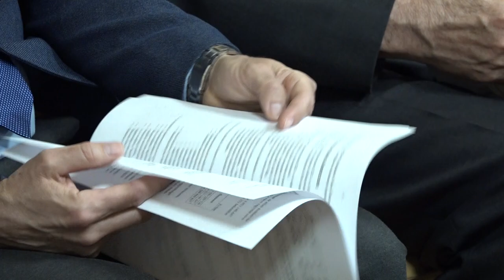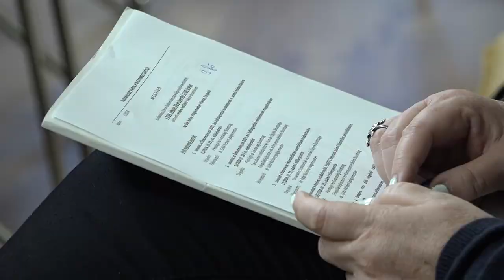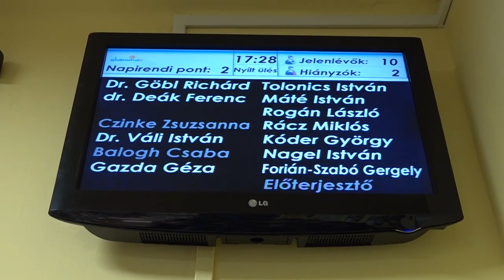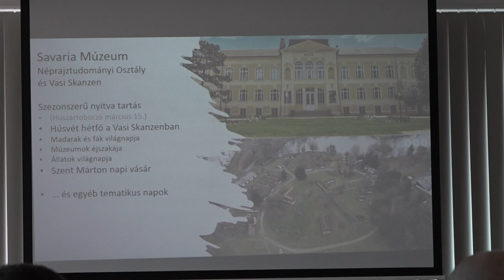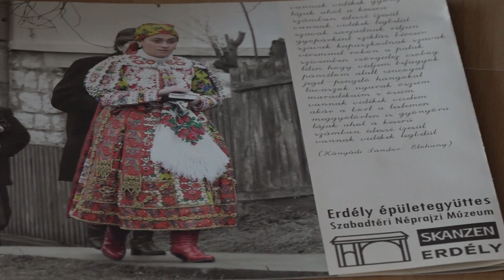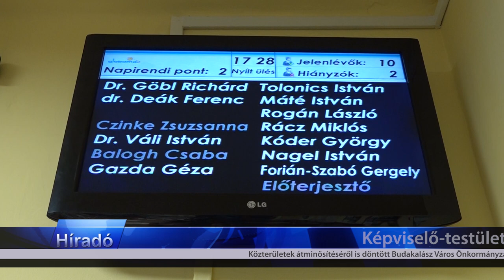TV Budakalász / Budakalász Ma / 2024.03.04.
Képviselő-testületi ülés - közterületek átminősítéséről is döntött a grémium
Rövidesen új helyen várja vevőit a Mentáskert.
Hazánk nagy regionális skanzenjeinek vezetői gyűltek össze csütörtökön Szentendrén
Egyre több helyen ég a tarló, a nádas – figyelmeztet a Katasztrófavédelem hivatalos honlapján
Ember Márk - a Budakalászi kötődésű színész, zenész már gyerekkorában kapcsolatba került a színházzal